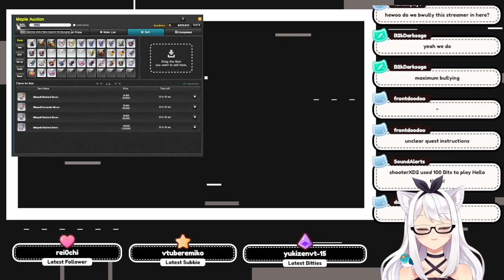Balowant + Maplestory || VOD [13 August 2022]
Umi was sick so instead of CupHead I was playin ma 2 pleasures -w-

~ (=^･ω･^=) ~